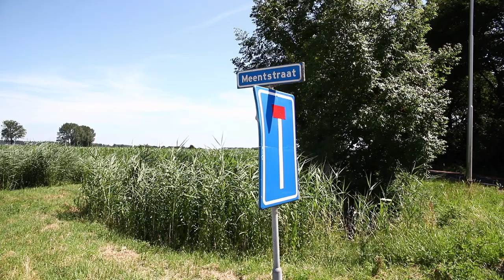Ongeval N834 Asch 04 07 2019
[ASCH] Donderdagmiddag 4 juli omstreeks 13:40 heeft er een ernstige aanrijding plaatsgevonden op de N834 ter hoogte van de Meentstraat in Asch. Een motorrijder die reed richting Buren botste tegen een tegemoetkomende vrachtauto in een bocht net buiten de bebouwde kom. Door de klap schoof de motor een stuk over het wegdek en kwam tot stilstand in een greppel.  De motorrijder werd met spoed overgebracht naar het ziekenhuis. Ook de traumahelikopter kwam ter plaatse voor medische assistentie. De weg is enige tijd afgesloten geweest voor al het verkeer.  Beide voertuigen moesten worden afgesleept. Volgens omstanders was de motorrijder met spoed onderweg naar Tiel, omdat zijn huis in brand stond.